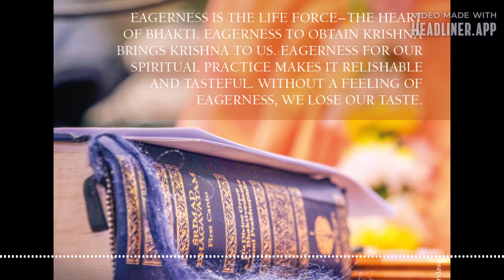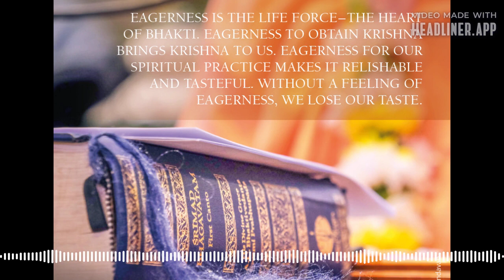The Fire In The Heart - Kartik Inspirations 30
THE FIRE IN THE HEART

Welcome to this episode of our Kartik Inspirations.

To keep our eagerness alive in spiritual life is very important. Eagerness is the heart of bhakti. Eagerness to obtain Krishna brings Krishna to us. Eagerness for our spiritual practice makes it relishable and tasteful. Without a feeling of eagerness, we lose our taste.

Consider that someone gives you a cold glass of water on a cold day. You have no eagerness, no desire to put it into your body-a glass of cold water is only relishable when you are eager to drink it. Otherwise, it's a torture. In the same way, you may have collected many spiritual books and
devotional articles; you may have a room with wonderful devotional paintings, or you may have a japa mala lying on a table in front of you. But without eagerness, you will not touch all these things and not have any benefit from them.

There is a very nice song attributed to Gaura Kishor das Babaji Maharaj, who goes into the eager mood of Srila Raghunath das Goswami. He sings,

"Kothaya go Premamayi Radhe Radhe." "O, Radharani, You're so full of love, but where are You? Radhe, give me Your darshan and save my life. Your wretched beggar calls out to You. Radhe, Radhe."

Then, he continues describing where he searches for Radharani. He says, "This beggar goes to Keshi Ghat and calls, 'Radhe, Radhe!' Another time, he calls out at Vamsi Vat, 'Radhe, Radhe.'" Then he goes to Nidhuvan, then to Seva Kunj, then to Radha Kund, then to Syama Kund. And every time he calls out, "Radhe, Radhe!" He wears worn clothes, rolls in the dust of Braj-singing-and becomes submerged in the tears flowing from his eyes. He wanders throughout the lanes of Vrindavan, searching, weeping, crying, and exclaiming, "Radhe, Radhe!" Then he takes rest for one and a half hours. Then, he sees Radha Govinda in his dreams and says, "Radhe, Radhe."

This eagerness is the life force, the breath, the heart, the energy, the fire. It is everything that makes your bhakti grow and makes it attractive for the Divine Couple to reveal Themselves. And you can gain it from those great devotees who have this fire of eagerness burning brightly in their
hearts.

Welcome back to our next and final Kartik Inspiration.